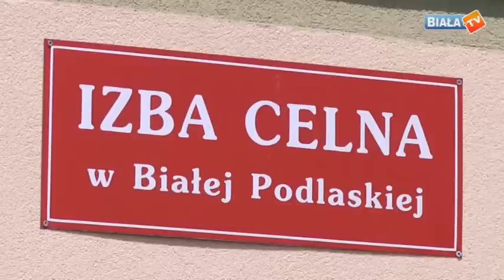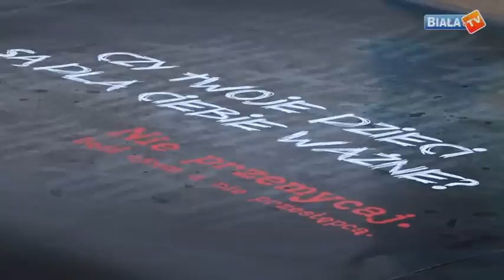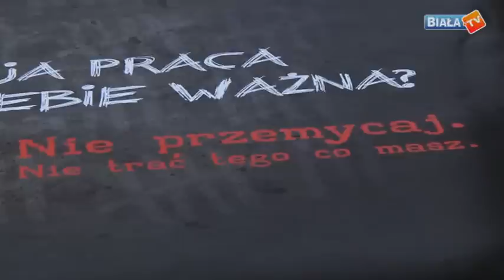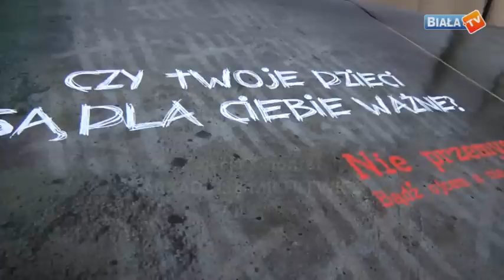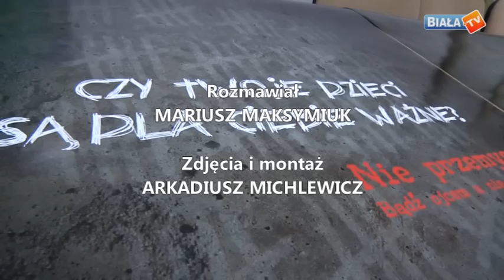Ruszyła akcja nie przemycaj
Izba Celna w Białej Podlaskiej ruszyła z akcją pn. "Nie przemycaj", która ma uświadamiać społeczeństwo o zagrożeniach i skutkach jakie niesie za sobą zajmowanie się przemytem. Więcej w materiale video.